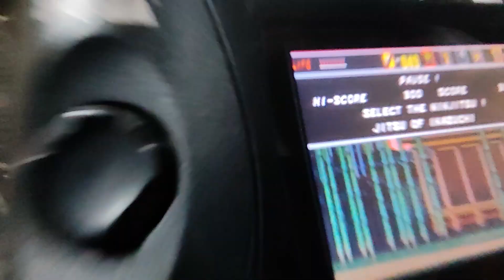Testing my NTSC-J Sega nomad 👍🏻